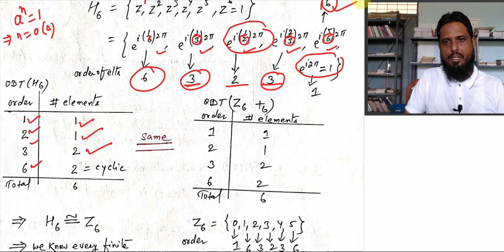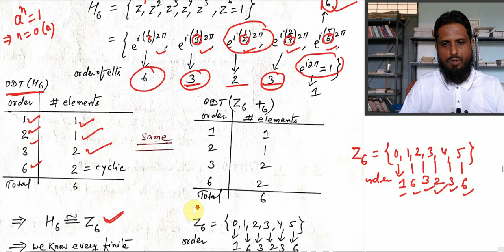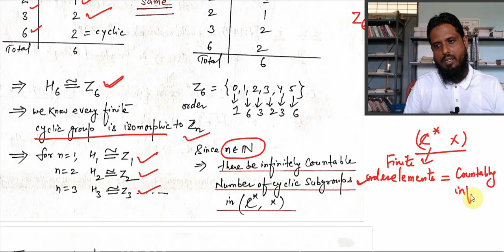LEC 23 group of complex number, number of Finite order elements and subgroups, group structure, ODT